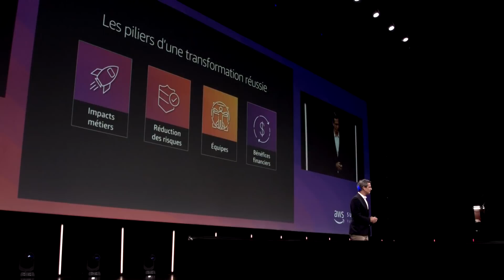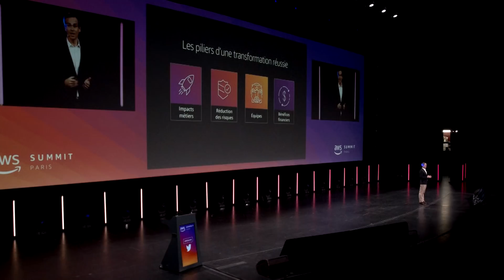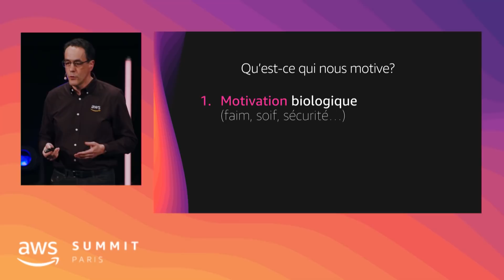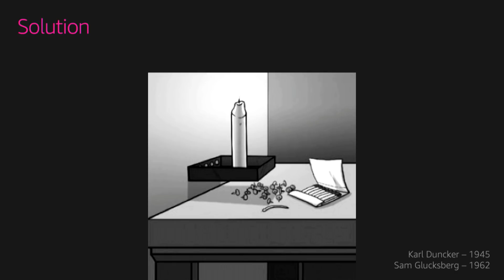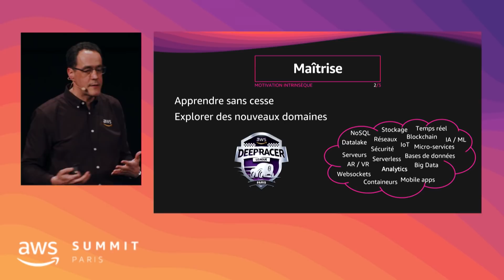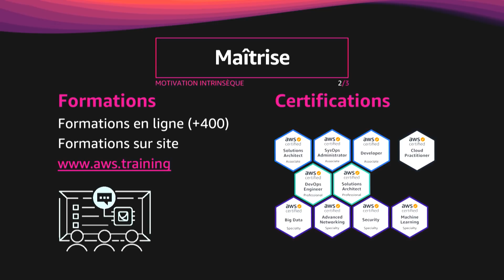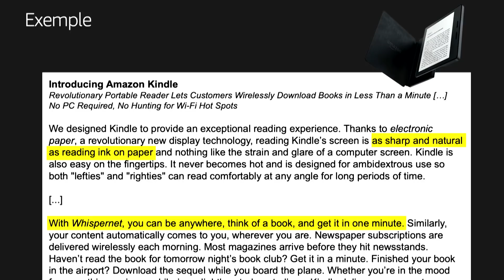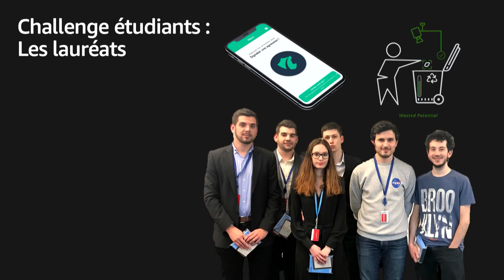Keynote de clôture de l'AWS Summit Paris 2019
Retrouvez l'intégralité des sessions de l'AWS Summit Paris 2019

Inscrivez-vous pour nos prochains évènements